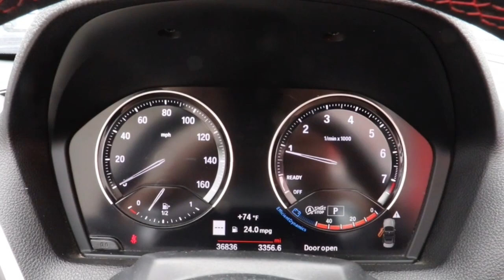2020 BMW 2 Series Chicago, Matteson, Oak Lawn, Orland Park, Countryside IL P15251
Alpine White [LISTING TYPE] 2020 BMW 2 Series available in Chicago, Illinois at Western Ave Nissan. Servicing the Matteson, Oak Lawn, Orland Park, Countryside IL area.
2020 BMW 2 Series 230i xDrive - Stock#: P15251 - VIN#: WBA2K1C05L7G10752

CARFAX One-Owner. Alpine White 2020 BMW 2 Series 230i xDrive AWD 8-Speed Automatic Sport 2.0L I4 16V TwinPower TurbobrbrRecent Arrival! HUGE INVENTORY REDUCTION SALE GOING ON NOW!! NO CREDIT, LOW CREDIT NO PROBLEM . WE HAVE THE TEAM TO HELP YOU GET INTO A GREAT DEPENDABLE RIDE.